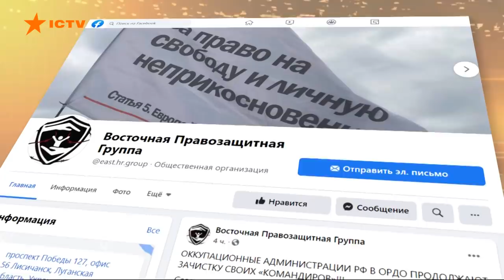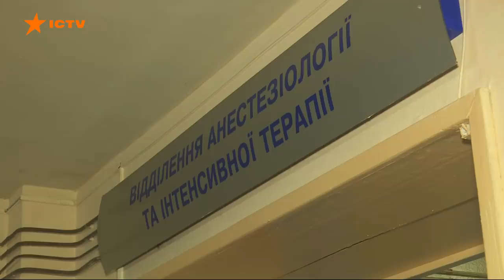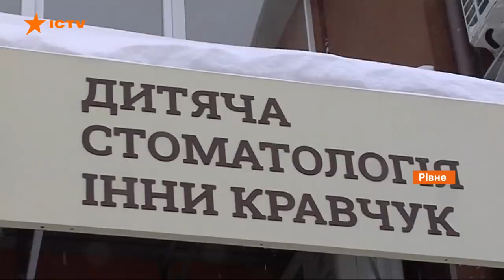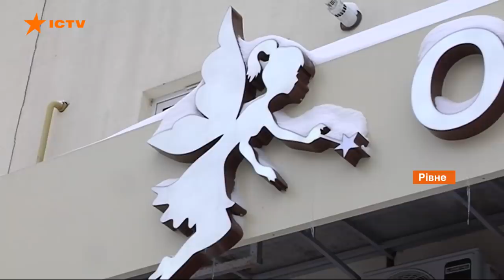Факты ICTV - Выпуск 21:10 (15.02.2021)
Факты ICTV – последние новости Украины и мира на 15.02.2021. В новом выпуске программы Факты ICTV смотрите: украинцев ожидают настоящие февральские морозы и снег. Страна в плену непогоды еще до конца месяца; замороженные полуфабрикаты. С чего их производят и действительно ли стоит кормить ими семью; какого наказания следует ожидать детскому стоматологу, что била и душила маленьких пациентов. И каким образом можно закрытый ее практику.